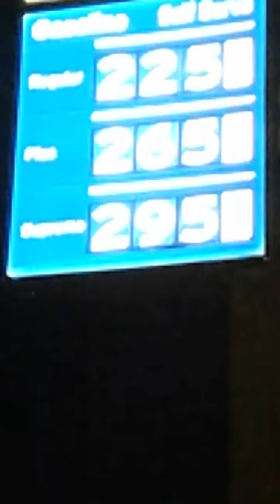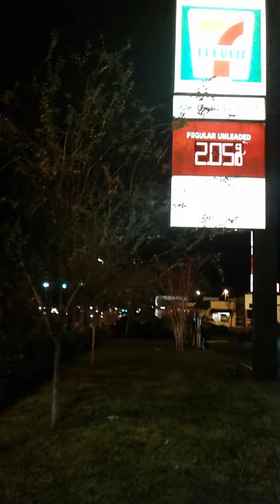Highway robbery in urban neighborhoods gas prices